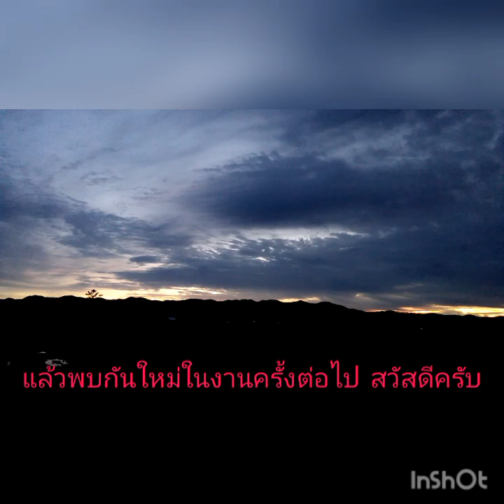บุญนำพาไป วัดถ้ำพระสบาย(ธ) ep.2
เดินตามแนวทางพ่อแม่ครูบาอาจารย์ ณ วัดถ้ำพระสบาย(ธ) 2 สิงหาคม 2563